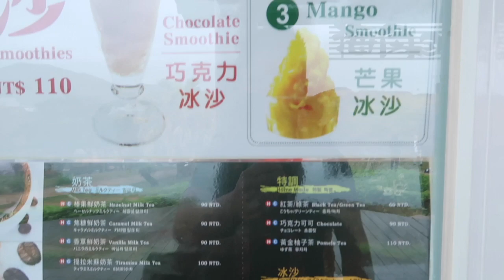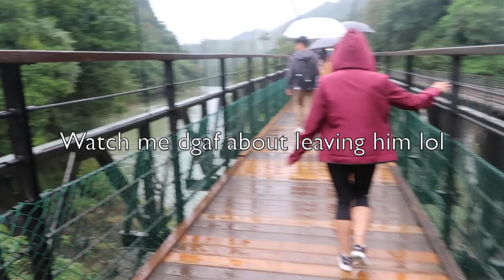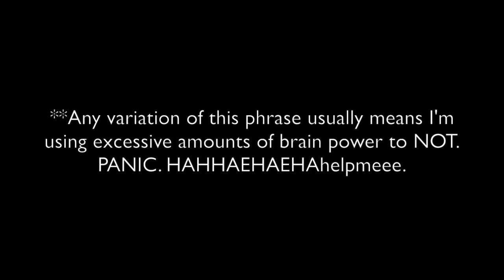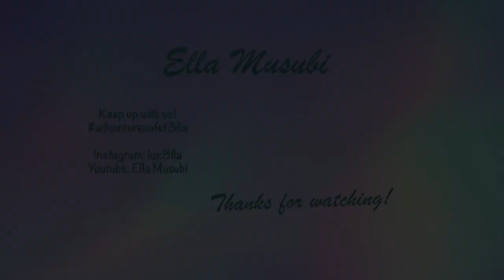TAIWAN: Part 2 - ROCKS and WATERFALLS, KKDay Tour pt 1 VLOG 16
Friday 11/22/2019

Here is the first half of our day tour with KKDay! Unfortunately it was raining so we weren't sure how much we could vlog, but it turns out we vlogged enough to make this day two parts, lololol. So glad I thought to pack my rain jacket because it was super handy!

Places:
Yehliu Geopark
Shifen Waterfall

-x-

Track: Lioness (Instrumental) – DayFox